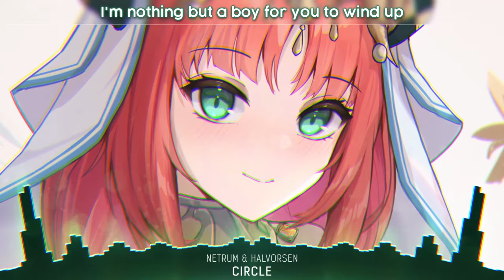Nightcore - Circle - (Lyrics)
Netrum & Halvorsen - Circle (Lyrics) | Nightcore